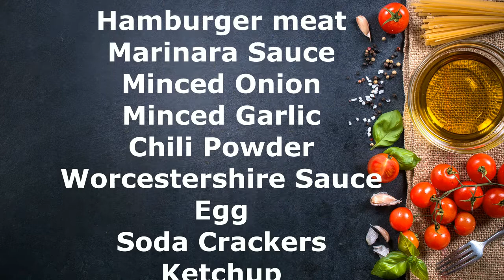porcupine Balls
SEND INTRO TO EMAIL BELOW